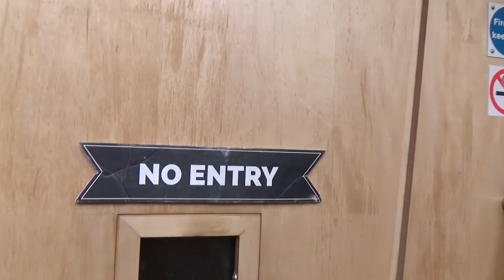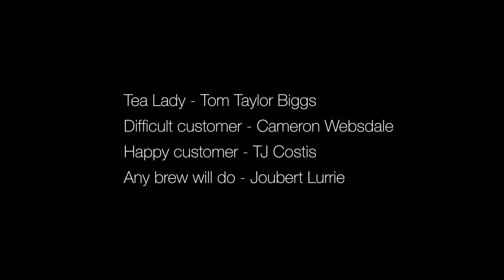The Biggs Life - Spiced Apple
Tom, Cameron, Joubert & producer TJ are recording a live session at Metropolis Studios in London. Tom decides to introduce the others to the delights of specialist teas...  Contains clips of 'Brother' and 'Two Taps'